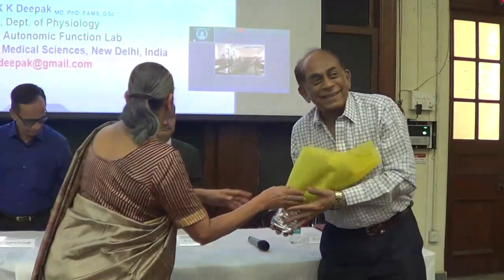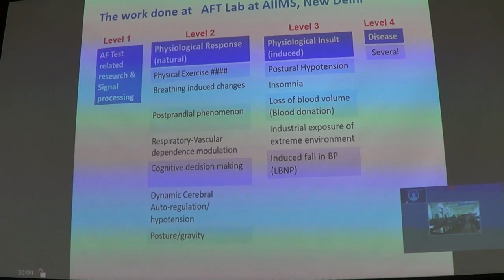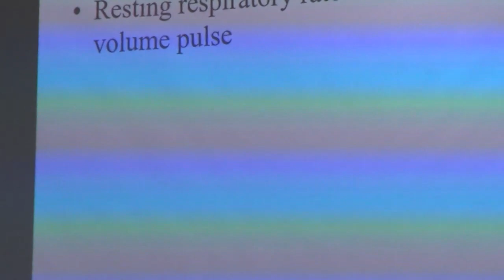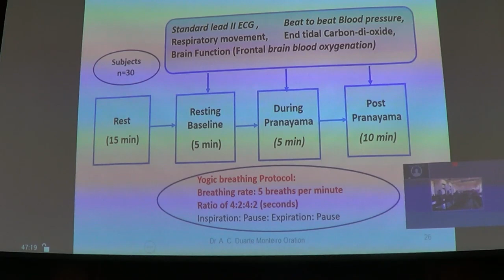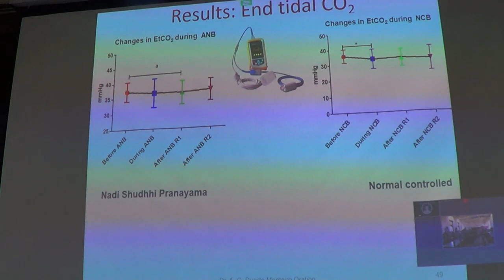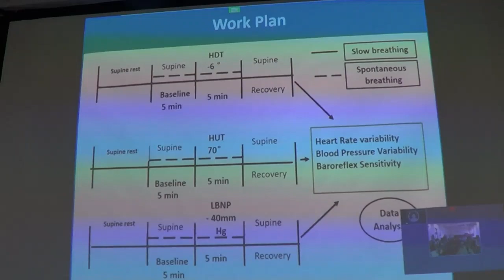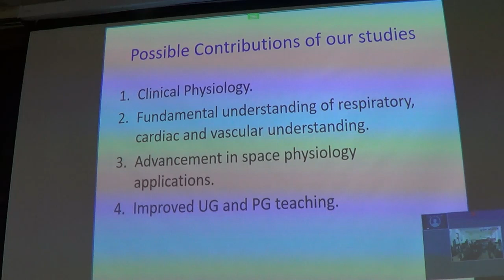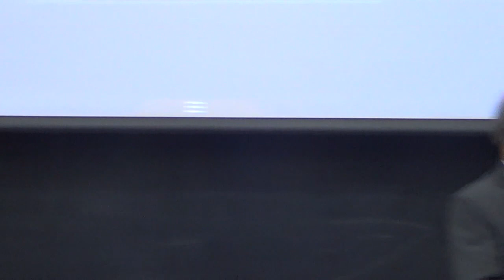DR K K DEEPAK